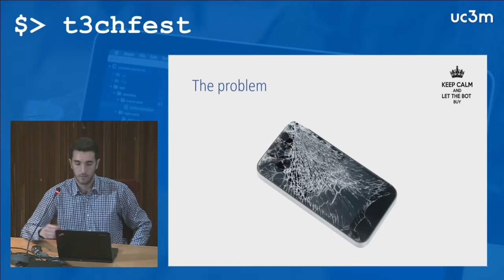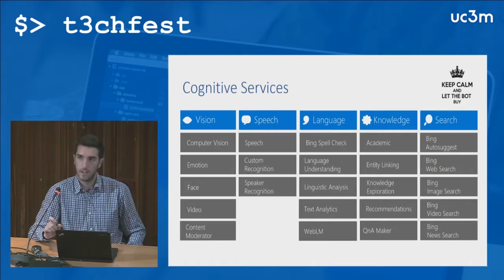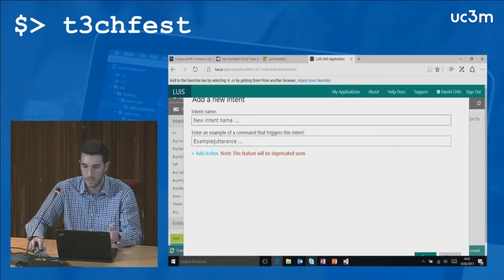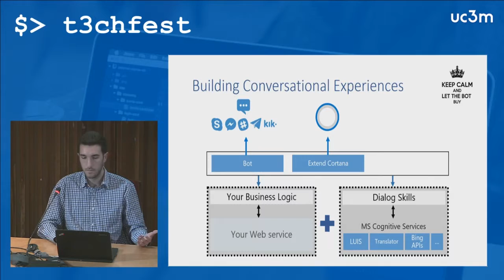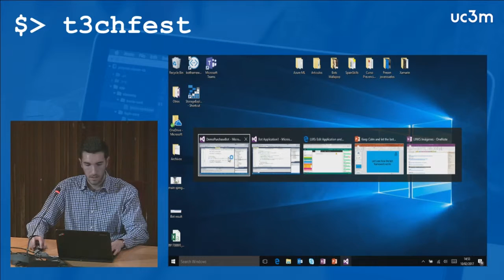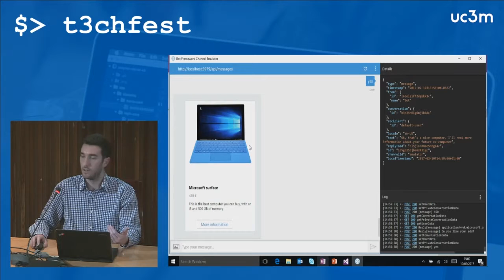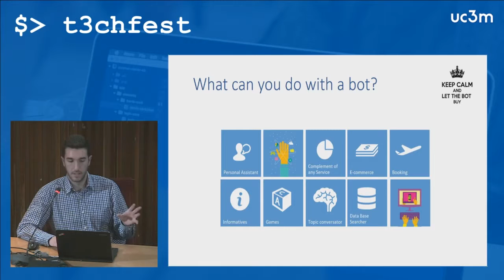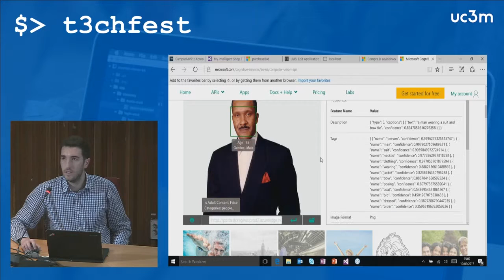Keep calm and let bot buy - T3chFest 2017